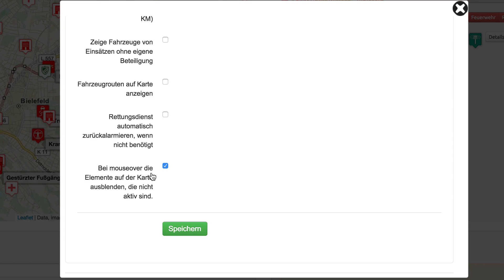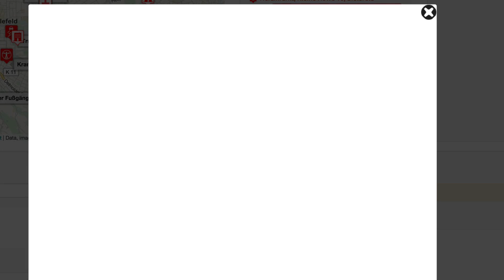Leitstellenspiel.de - Mouseover mit Turbo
Es ist jetzt möglich bei der Einsatzgenerierung den Turbo einzuschalten.
Ebenfalls neu ist, dass man die neuen Mouseover-Effekte ausschalten kann.